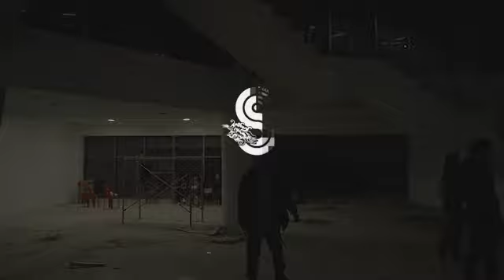TRAILER SHOOT BTS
⚡️𝗚𝗲𝘁 𝘁𝗼 𝗸𝗻𝗼𝘄 𝗼𝘂𝗿 𝗱𝗮𝗻𝗰𝗲𝗿𝘀 𝗯𝗲𝘁𝘁𝗲𝗿 𝗮𝘀 𝘆𝗼𝘂 𝘄𝗮𝘁𝗰𝗵 𝘁𝗵𝗲𝗺 𝘁𝘄𝗶𝗻𝗸𝗹𝗲 𝘁𝗼 𝘀𝘁𝗮𝗿𝗱𝗼𝗺 𝗶𝗻 𝘁𝗵𝗶𝘀 𝗯𝗲𝗵𝗶𝗻𝗱 𝘁𝗵𝗲 𝘀𝗰𝗲𝗻𝗲!! 🎥

BTS of the OFFICIAL TRAILER Shoot for Sonam Choki’s Dance and Rhythm Empire

Sonam Choki’s DARE will be available on “Shangreela” OTT platform SOON!
If you don’t yet have “Shangreela” app, download it from Google Play Store or App Store ▶️

Web: shangree.la